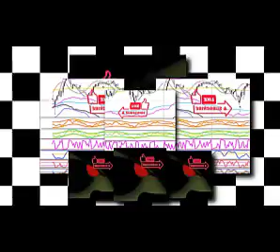What Is a Forex Trading Strategy?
A forex trading strategy is a technique used by a forex trader to determine whether to buy or sell a currency pair at any given time.

Forex trading strategies can be based on technical analysis or fundamental, news-based events. The trader’s currency trading strategy is usually made up of trading signals that trigger buy or sell decisions. Forex trading strategies are available on the internet or may be developed by traders themselves.